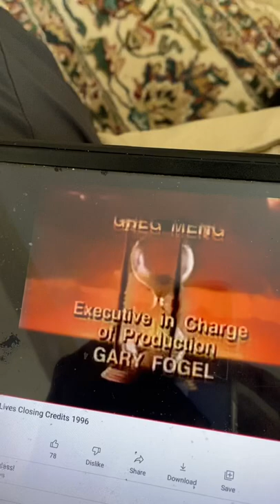Corday Productions, Inc Presentation/Columbia Pictures Television (1996)